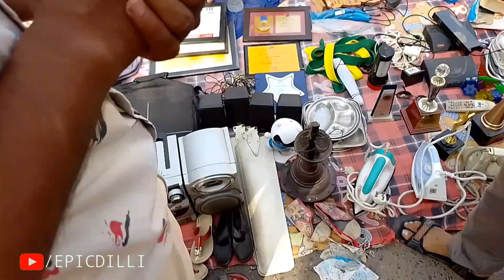Raghuvir Nagar Patri market Delhi | Chor Bazaar Raghubir Nagar| रघुवीर नगर पटरी मार्केट कैसे जाएं ?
searching keywords:-
Raghubir nagar patri market
raghubir nagar market delhi
raghubir nagar
Raghubir nagar patri market new video
Raghubir nagar patri market kab lagti hai
Raghubir nagar patri market iphone
Raghubir nagar market delhi 2022
Raghubir nagar market new video
Raghubir nagar market kab lagti hai
Raghubir nagar market today
Raghubir nagar market timing
Raghubir nagar market 2021
patri market Raghubir nagar
patri market Raghubir nagar delhi
पटरी मार्केट रघुबीर नगर
रघुबीर नगर पटरी मार्केट
रघुबीर नगर पटरी मार्केट दिल्ली
jama masjid chor bazaar mobile phones
jama masjid chor bazaar shoes
jama masjid chor bazaar iphone
jama masjid chor market
jama masjid chor bajar new video
jama masjid chor bazar new vide
patri market inderlok
chor bazaar market
chor bazar market
chor bajar market
sabse sasta kapda market
Cheapest clothes market delhi
Cheapest electronics patri market
Cheapest electronics patri bazar
clothes market
latest patri market delhi
sabse sasta kapda ka market Raghubir nagar
delhi cheapest clothes market
after lockdown chor bazaar

_________WARNING________________

THIS VIDEO IS MADE ONLY FOR PURPOSE OF MARKET KNOWLEDGE YOUTUBE AND ARE NOT PROMTING OR DEFAMING ANY BRAND IN ANY WAY THIS IS NOT A PAID PROMOTION WE ARE NOT RESPONSIBLE FOR ANY PROFIT OR LOSS IN ANY CONDITION PLEASE CHECK BEFORE BUYING GOODS ONLY YOU ARE RESPONSIBLE FOR YOUR PURCHAGE.

 JaiHind Jai Bharat